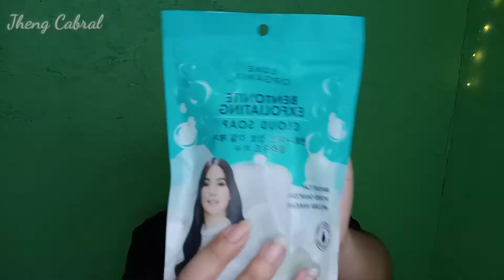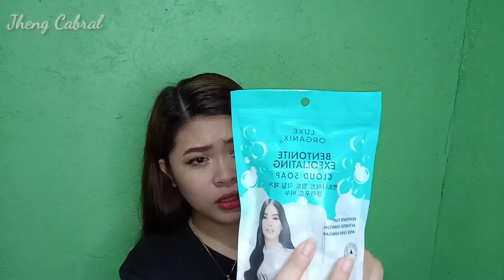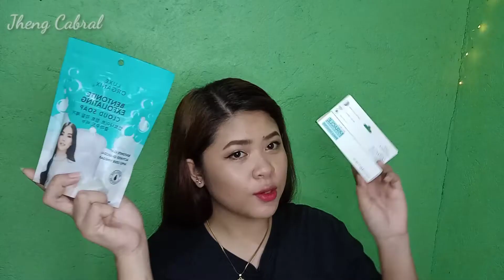GOODBYE PIMPLE IN JUST 3 DAYS! | Luxe Organix Cloud Soap + Pimple Corrector | Jheng Cabral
PRODUCT USED:
LUXE ORGANIX:
✔️Bentonite Exfoliating Cloud Soap (149php)
✔️Pimple Corrector (199php)
✔️Miracle Repair Niacinamide 2% Serum (499php)

Other products:
✔️Niacinamide Brightening Cloud Soap (149php)
✔️Aloe Vera & Snail Moisturizing Cloud Soap (149php)

PS: Use pimple corrector twice a day (morning & night) much better when using sun block for day time! ♥️

✨FB : Jheng Cabral (Jennelyn) ; Jheng Cabral II (Second account)
✨Twitter & Tiktok: @jhengcabral
✨SC: jhengdlc

💋Multi purpose cream velvet collection & HD Mattifying tint collection is now available! You can check it to my FB Page @jdlccosmeticsph (JDLC CosmeticsPH)